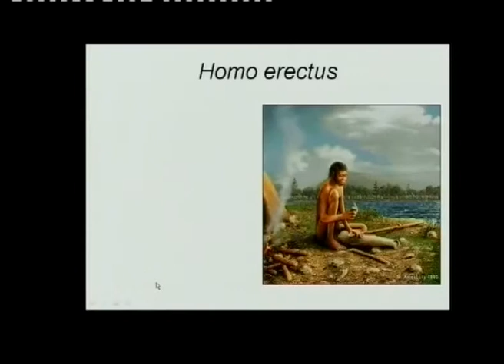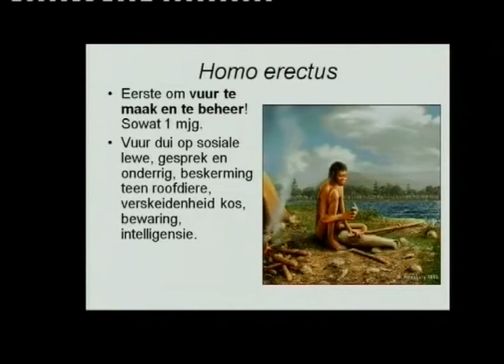Matric Revision: Life Sciences: origin of wo/man (11/13): Homo erectus